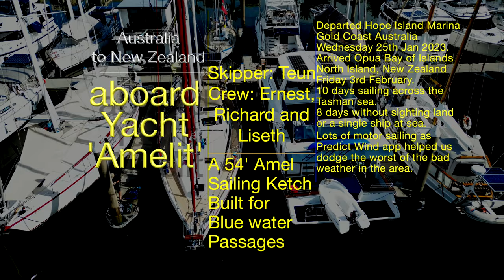2023-01-25 Richard sails the Tasman Sea from Gold Coast Australia to Bay of Islands New Zealand